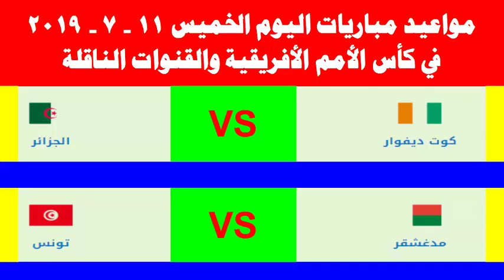مواعيد مباريات اليوم الخميس 11 - 7 - 2019 في كاس الامم الافريقية والقنوات الناقلة